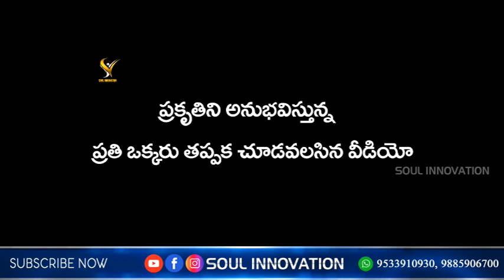సృష్టికి భయపడే నీవు సృష్టికర్తకు భయపడవ